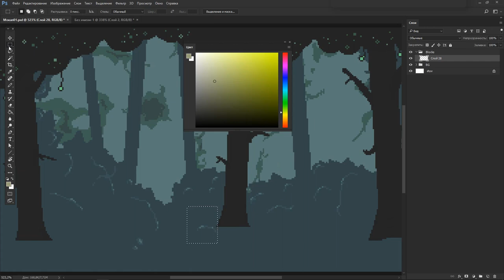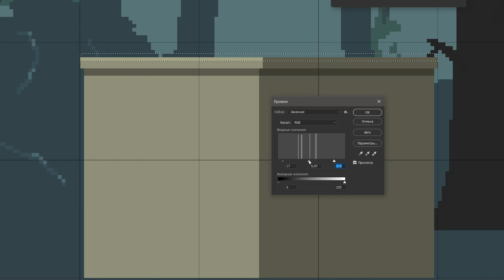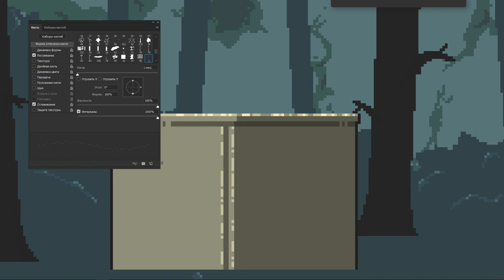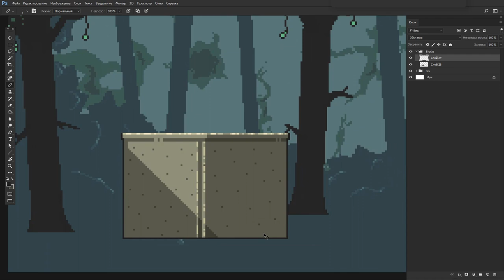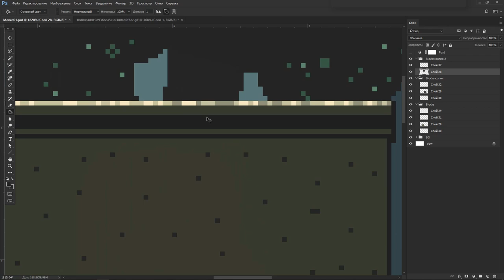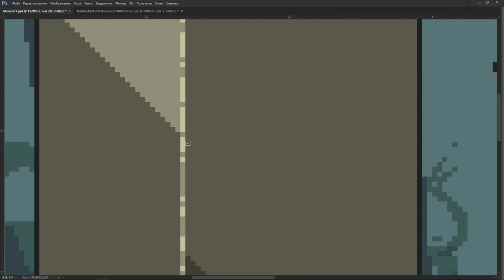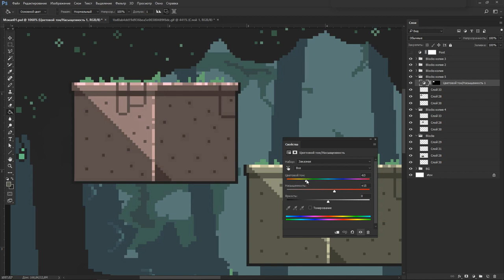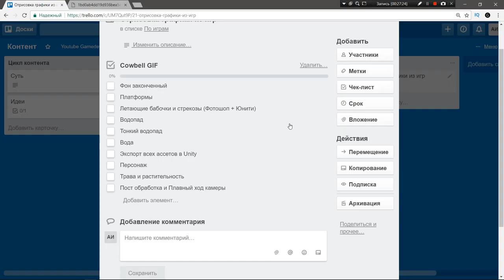Как нарисовать пиксель арт графику для инди игры. Как создать pixel art платформы. Гайд от Арталаски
ОПИСАНИЕ:

Привет! С вами по прежнему Арталаски и в этом видео я расскажу вам о том,  как нарисовать графику для игр в Фотошопе, опираясь на красивый мокап.

В этом ролике мы будем воссоздавать графику в стиле пиксельарт, практически копируя оригинал - это отличный способ научиться рисовать графику для инди игр.

В видео были продемонстрированы кисти моего Конструктора Фонов (photoshop brushes), если вас заинтересовал этот продукт вы можете ознакомиться с ним в моей группе ВК

Этот гайд по созданию игры рассчитан на новичков, неумеющих рисовать и не знающих основ Unity 5 и геймдева в целом, но которым нравятся инди игры и они хотят научиться их создавать.

Как научиться рисовать графику для инди игр в стиле пиксель арт есть множество хороших уроков, этот гайд тоже посвящен этому, но после того как вы узнаете как нарисовать все спрайты в Photoshop, мы перейдем в unity 5 (поздняя версия unity 3d) и перейдем к программированию нашей инди игры.